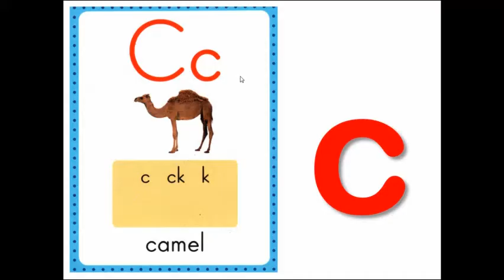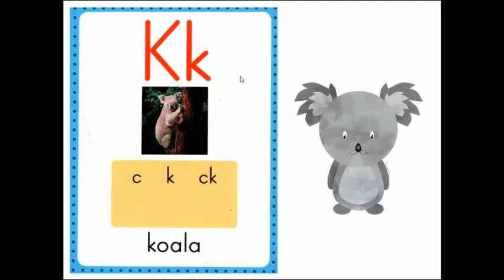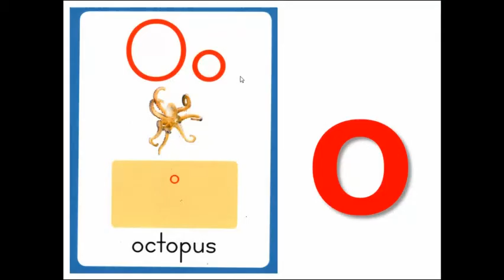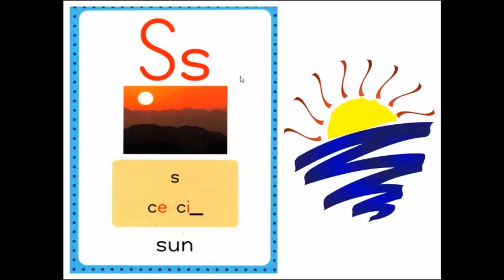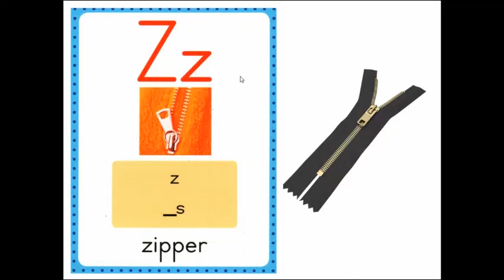Wonders Phonics Song